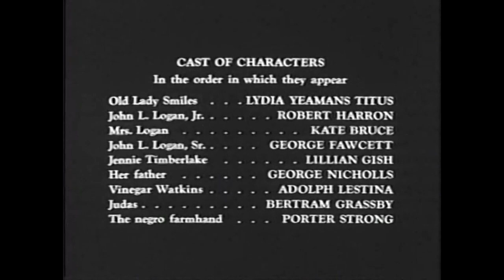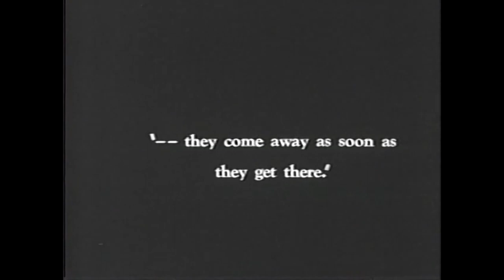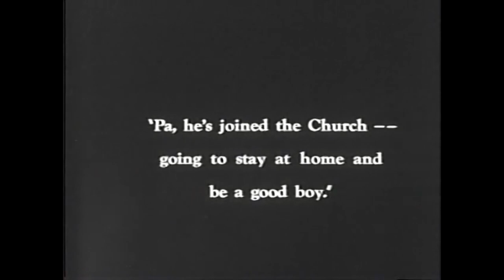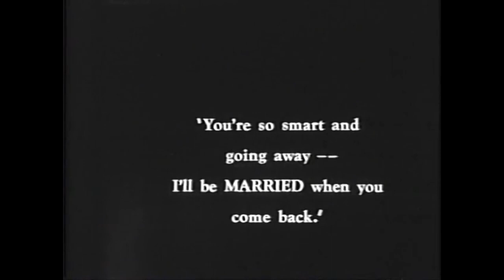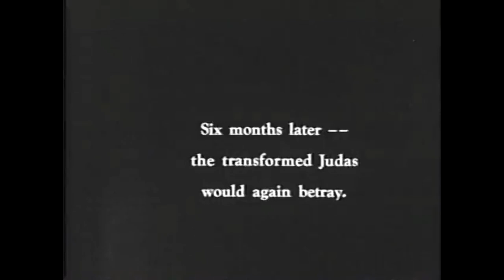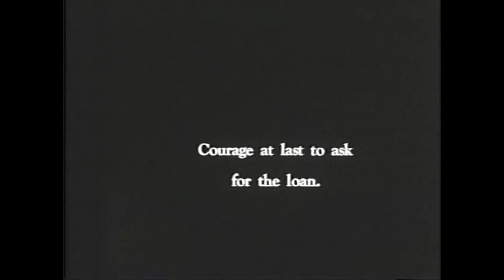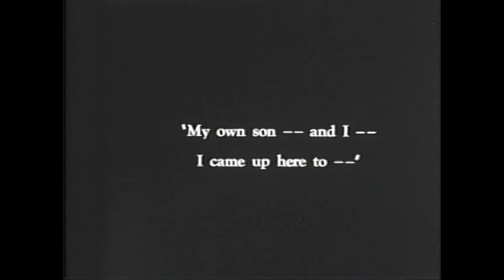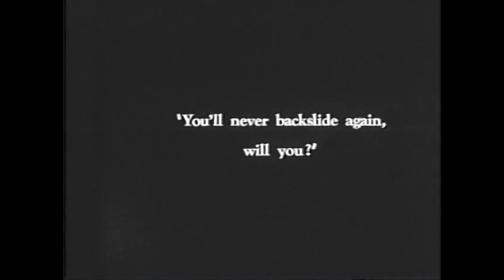A Romance of Happy Valley Robert Harron Lillian Gish 1919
Produced by             D. W. Griffith
Scenario by               Captain Victor Marier (D.W. Griffith)
Based on                    a screen story by Mary Castelman
Starring                     Lillian Gish, Robert Harron, George Fawcett, Kate Bruce
Cinematography       Billy Bitzer
Editing by                  James Smith

"A Romance of Happy Valley" (1919) is a drama, included in our program to illustrate the work of two of our stars: actor Robert Harron and cinematographer Billy Bitzer.

John (Robert Harron) is a country boy working on his father's corn fields.  One day John meets a New York man, whose stories about wealth stir his imagination and he decides to leave for the big city in search of luck and fortune.  On his way John has to overcome the resistance of his parents, who want him to stay and work on the farm, and that of Jennie (Lillian Gish), the neighborhood girl who wants him around.

His mother goes to great lengths to stop him from leaving: she asks the priest to deliver a sermon against temptation.  John is recognized as the object of the sermon, he is humiliated and humbled, and promises to stay.  Jennie tries everything to keep him from leaving as well, dressing in fashionable clothes and wearing beautiful hats.  All these efforts fail, however, and John leaves in a hurry, only stopping to bid an emotional goodbye to Jennie, whom she promises to return in one year.

John's road to wealth is not covered with roses, however, and it takes him a lot of time and efforts to make his invention: a swimming frog toy.  Eight years pass, and although Jennie rejects the advances of other suitors, for her the romance with John is a distant memory.  John's parents are in trouble - they run the risk of losing their home for not being able to pay the mortgage.

One day John's father in his desperation follows a rich city man with the intention to take his money.  Dramatic complications occur, as it turns out that on that exact day John returns home.  John's father has trouble recognizing his son and at the same time the rich city man ends up in the immediate vicinity of their home chased by the cops.

In the end Jennie gets a surprise visit that revives the all-but-forgotten past.